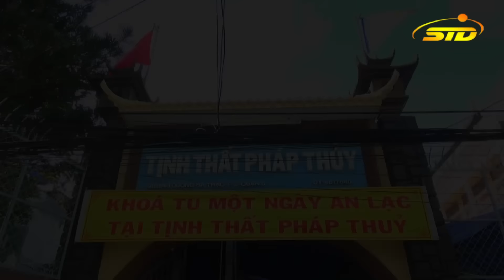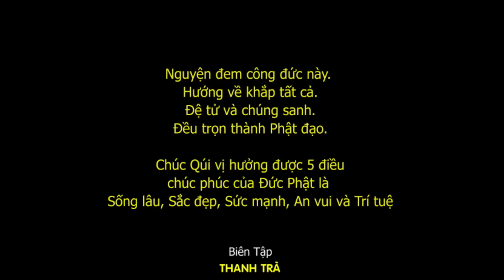Cam Lồ Tịnh Thủy - ĐĐ. Thích Nguyện An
Bài Pháp thoại đề tài " CAM LỒ TỊNH THỦY "do Đại đức Thích Nguyên An thuyết giảng tại Chùa Pháp Thủy Q8.TP.HCM vào ngày 25/03/2017nhằm ngày 28/02 Đinh Dậu